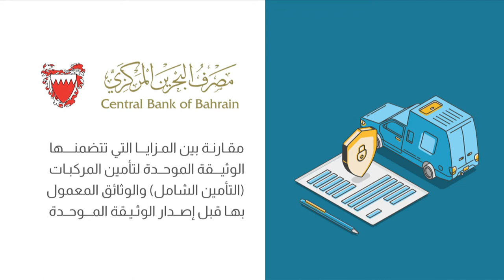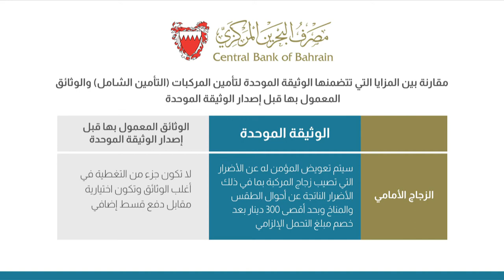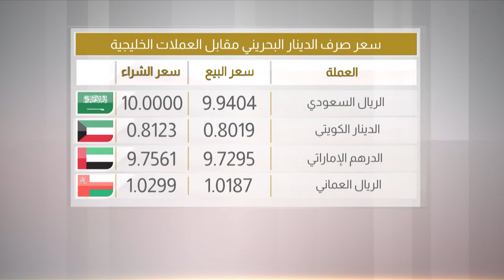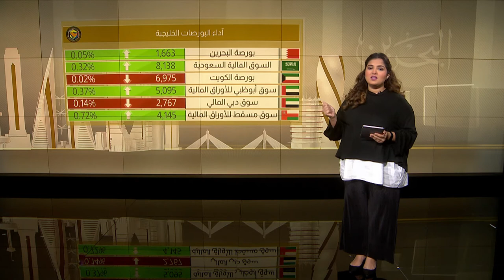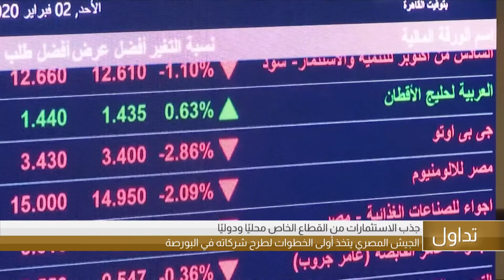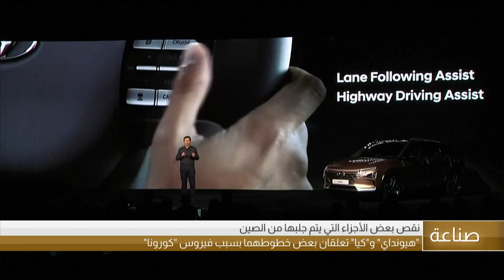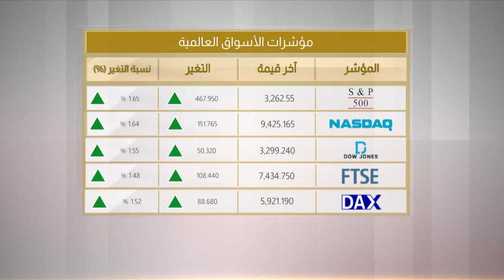البحرين مركز الأخبار : النشرة الإقتصادية 04-02-2020